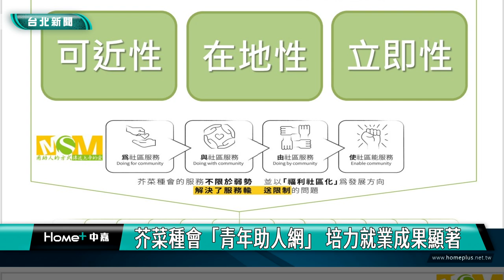芥菜種會「青年助人網」 培力就業成果顯著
芥菜種會長期關懷社區上需要扶持的家庭，在青年的議題上，鼓勵青年社會參與，並結合大學、企業、教會及海外合作夥伴，建立「青年助人網」，透過培力團隊的輔導陪伴，打破弱勢家庭階級複製，獲得翻轉人生的機會。

長期關懷弱勢族群的基督教芥菜種會，首度發表「青年社會影響力調查報告」，公布2017年至2023年青年培力領域的服務成果，透過多元青年培力，幫助經濟弱勢青年，7年來總共就業輔導1431人，有953人成功進入職場，超過67.1%得以改善生活條件，也讓青年勇敢追夢，相信自己有翻轉人生的機會。

發表會中藉由舞台劇演出，邀請現場來賓參與以職涯牌卡，激勵劇中青年建立自信，芥菜種會透過自我探索工作坊、就業培力班以及技能訓練班等培力課程，協助青年提升核心職能，獲得正向就業經驗，甚至引介工作機會，幫助青年順利就業。

68歲的單親爸爸李先生也分享，當初獨自拉拔兩個小孩長大，幸好有芥菜種會的支持，得以改善生活環境，現在他也有能力去幫助他人。

芥菜種會推動「三福助人網」，以「福音、扶助、扶立」的方式幫助青年翻轉人生，也邀請各界參與青年培力計畫，幫助青年找到人生的價值。